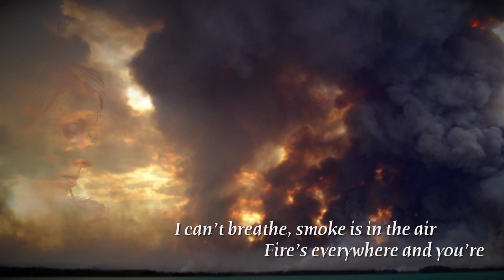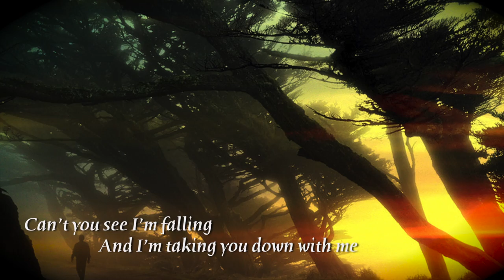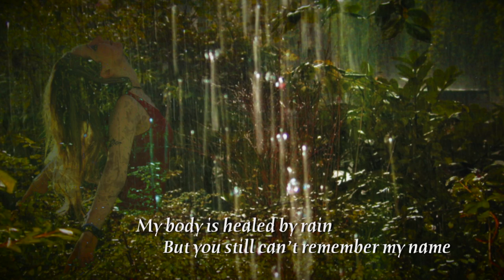Simona Radu - Blood Stained (lyrics video)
This is a video presentation of "Blood Stained", the closing track of my "A Million Others Like Me" album. If you resonate with the message of this song and want to use it for raising awareness about the environmental problems we're facing nowadays, just let me know... I'll be happy to provide you with what you need for your project.

Music & lyrics: Simona Radu
Producer: Manu Savu
Photography: Ionut Staicu, Alberto Bolocan, Simona Radu
Video: Simona Radu